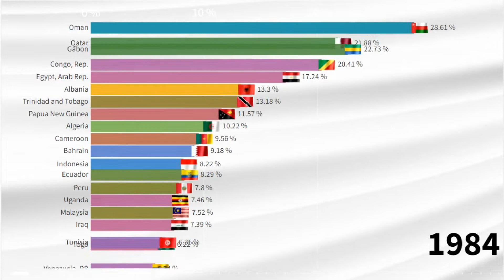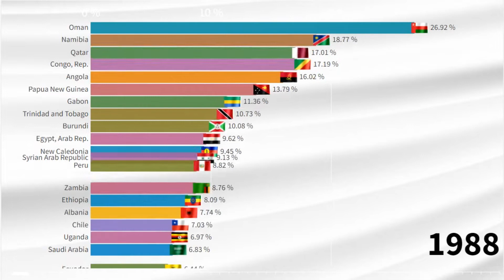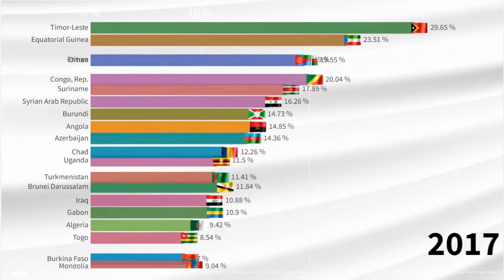Adjusted Savings Natural Resources Depletion by Country (% of GNI)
This video shows Adjusted Savings Natural Resources Depletion  by Countries from 1970 to 2019.